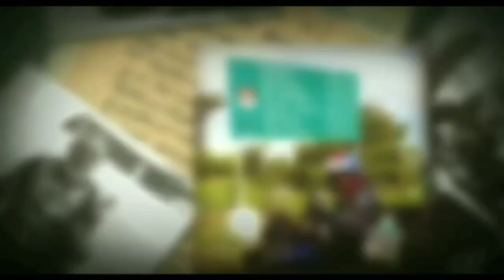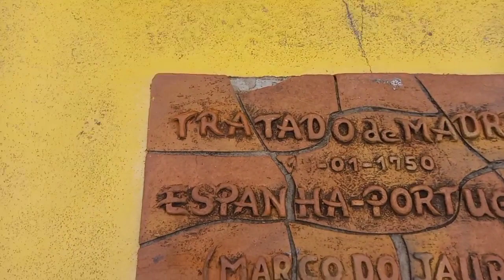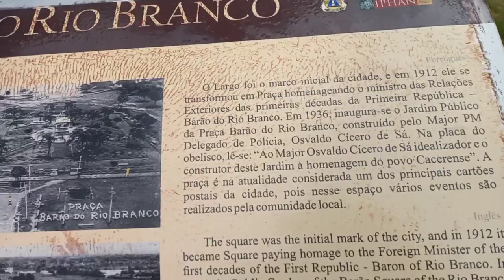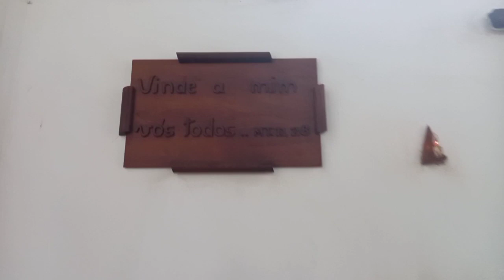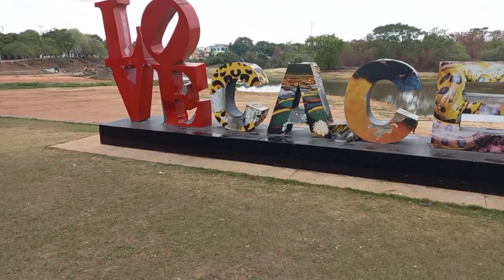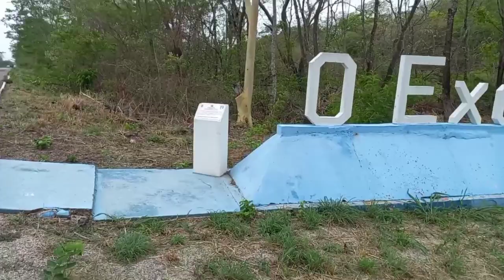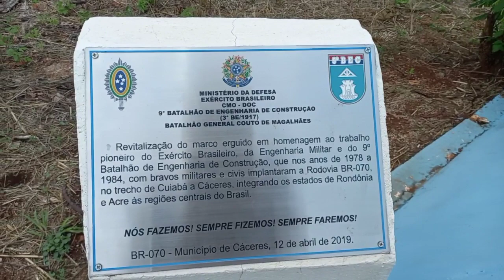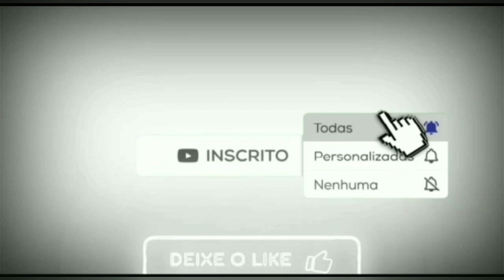4° Dia Voltando para o ninho em Jampa de POP 110i. 29/10/20.